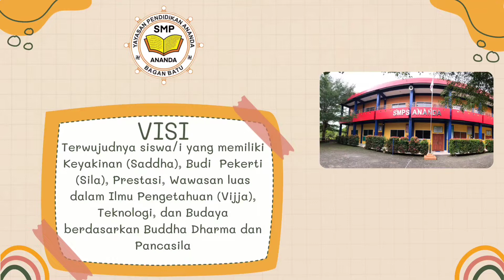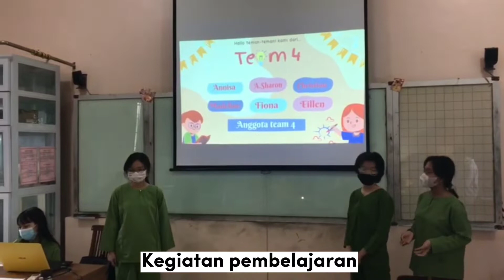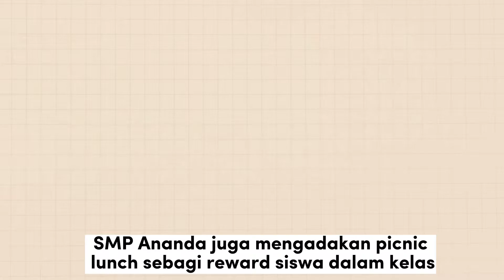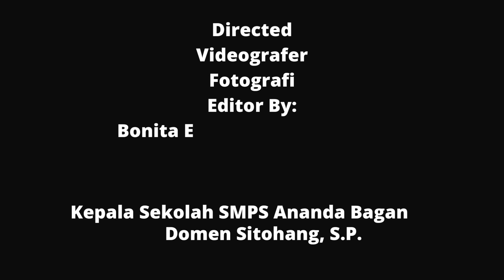PROFIL SMPS ANANDA BAGAN BATU | LOMBA TIK BPMP RIAU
Amitofo, salam sehat dan bahagia selalu.
Dalam rangka tindak lanjut implementasi hasil pelatihan pengelolaan dan pemanfaatan TIK dalam pembelajaran se-provinsi Riau, berikut kami persembahkan hasil video profil sekolah SMPS Ananda Bagan Batu. Semoga bermanfaat dan menginspirasi. Amitofo 🙏

Untuk mengetahui informasi lebih lanjut mengenai event Sekolah Ananda Bagan Batu, silahkan follow Instagram @sekolah.ananda dan add Facebook Sekolah Ananda Bagan Batu dengan klik link di bawah ini👇🏻